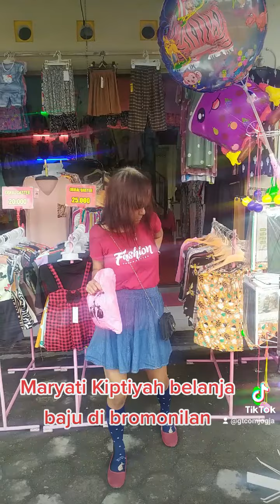Gtcom ! Maryati Kiptiyah belanja Bromonilan